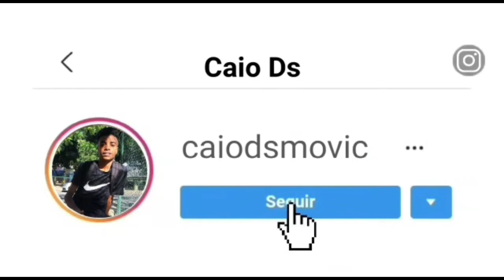NA RABA TOMA TAPÃO, SÓ TAPÃO BOLADO VS BAILE DO ANDARAÍ [ Prod: DJ JERE DO ANDARAÍ ]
TMJ 🇧🇪🎧🎬